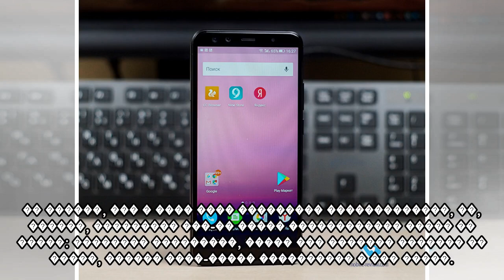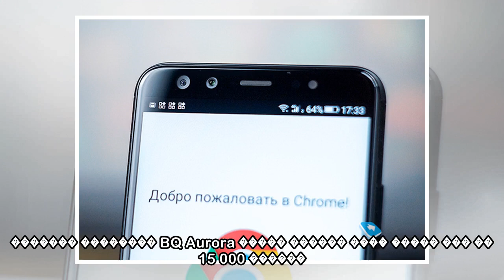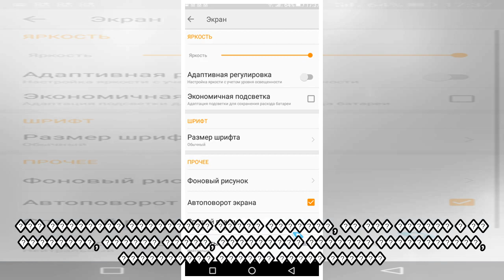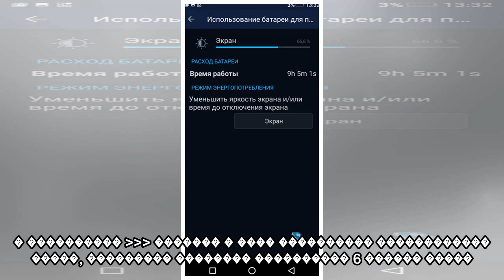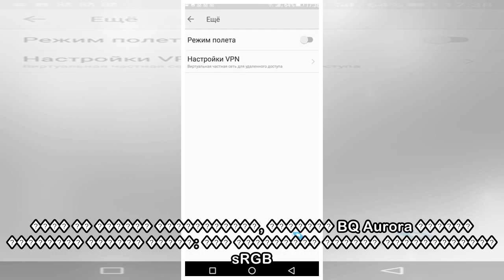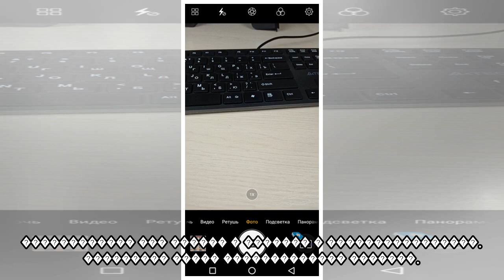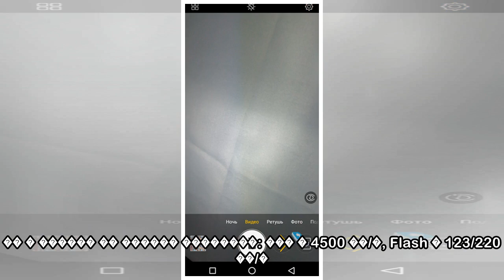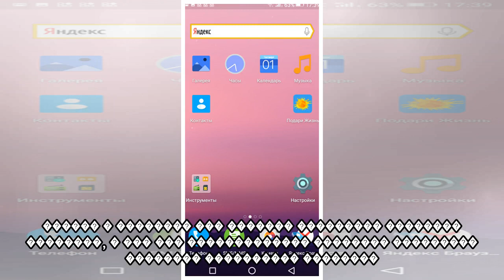пїЅпїЅпїЅпїЅпїЅ пїЅпїЅпїЅпїЅпїЅпїЅпїЅпїЅпїЅ BQ-6000L Aurora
�������� ������� ������� (5� � 2 �) USB-������ ������ �� ����� ��������� �������: ������� � ������ ������������ �������: Google Android 7.0 ����: GSM/GPRS/EDGE/LTE, ��� ���-����� ���������: 8 ����, Me...